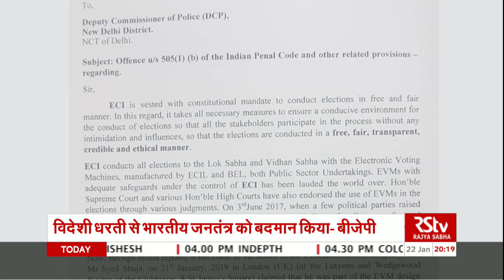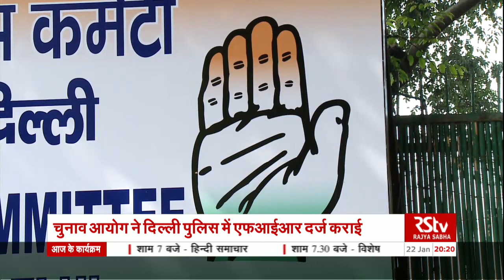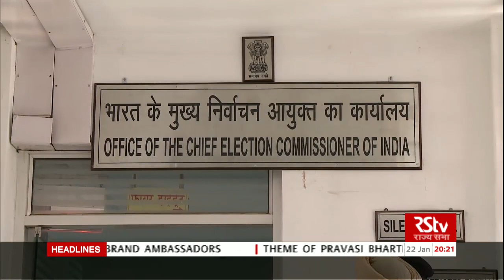Hindi News Bulletin | हिंदी समाचार बुलेटिन – Jan 22, 2019 (8 pm)